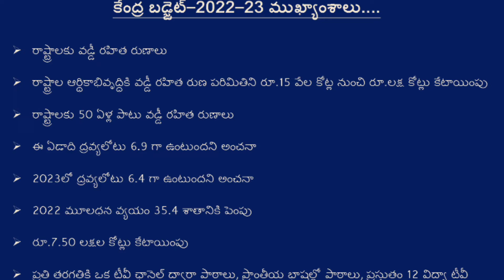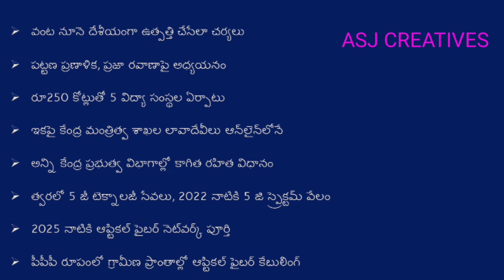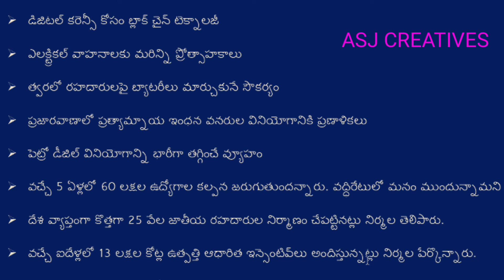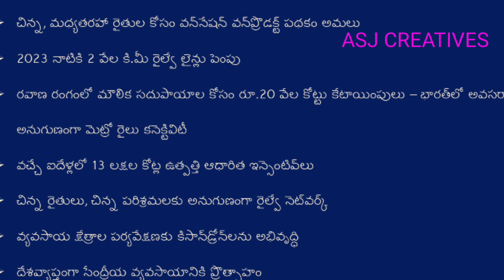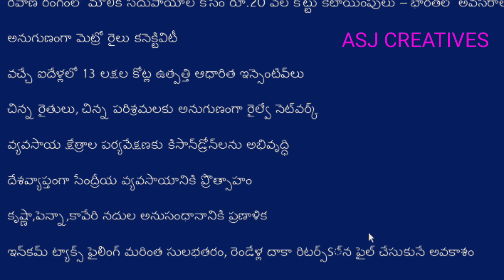Central Budjet for 2022 - 23 Financial Year